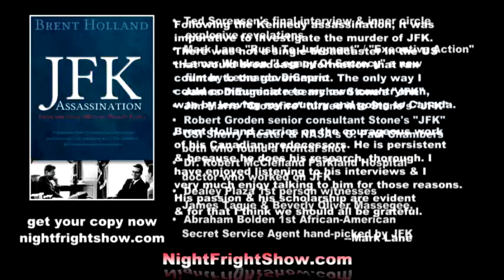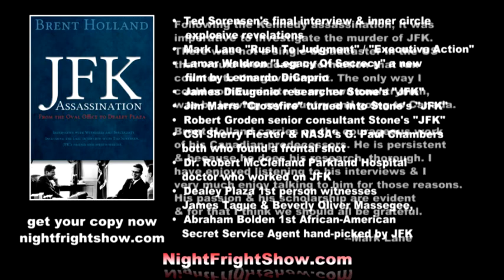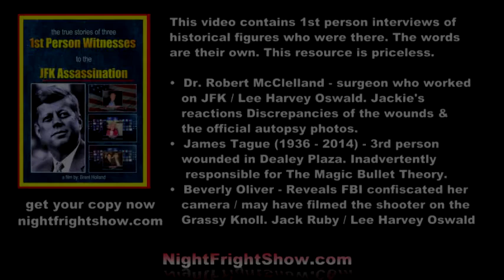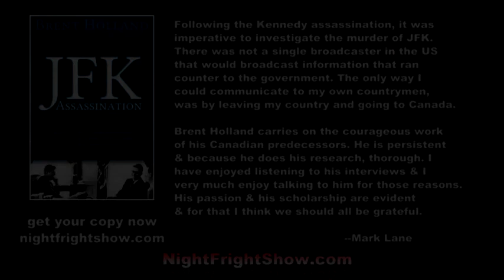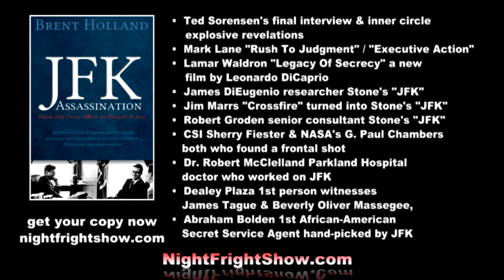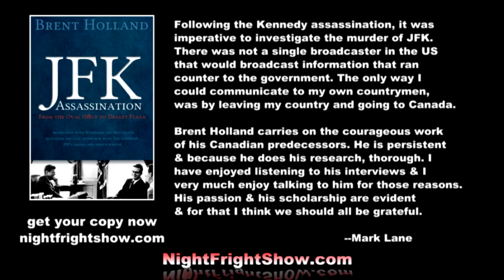Haunted White House ghosts video stories Jeff Belanger true real Night Fright Show